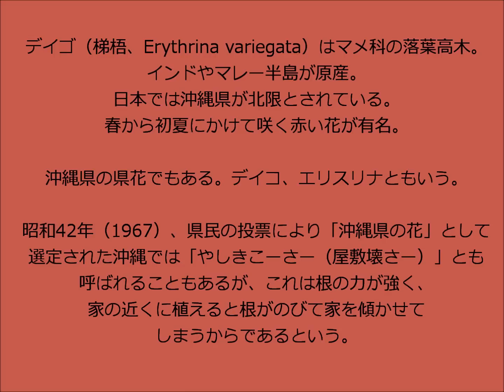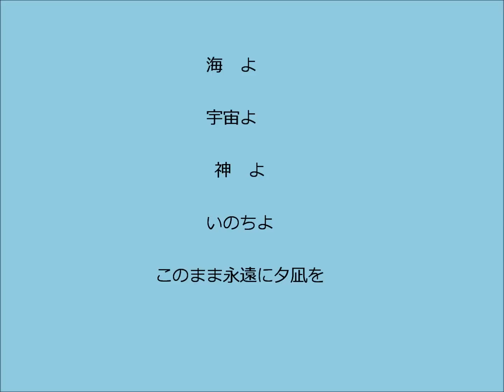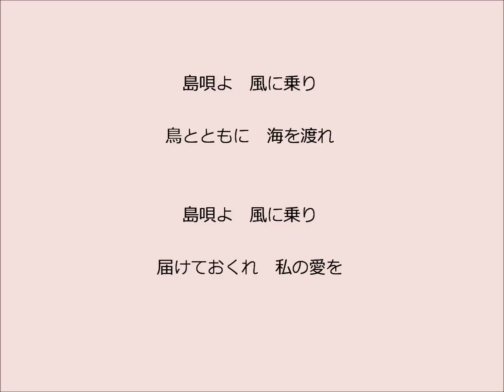島唄 大正琴による 琴扇修会 Taisyoharp the BOOM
全パート・ドラム演奏　松井琴修　大阪琴扇修会
「４重奏」ソプラノ・タイプⅡ・アルト・ベース